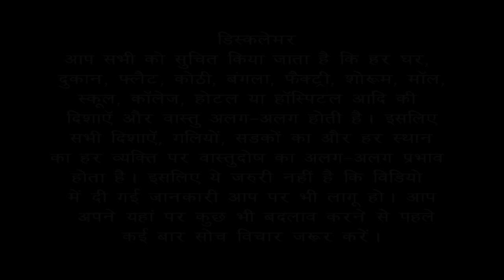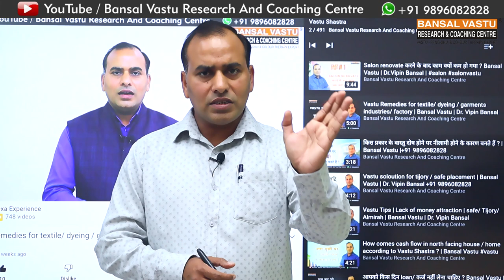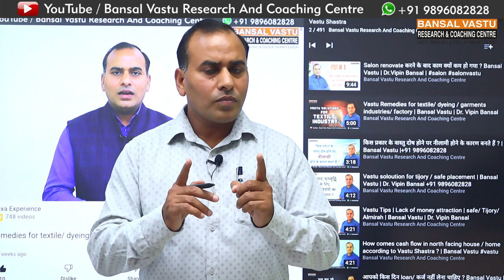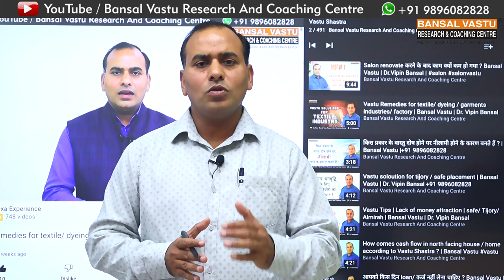Vastu CaseStudy 5 | Garments Shop | Bansal Vastu | Dr.Vipin Bansal +91 9896082828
How to Gain more profit from your Garments showroom / Shop according to Vastu Shastra ?
वास्तु शास्त्र के अनुसार अपने Garments showroom का उपचार कैसे करें ?